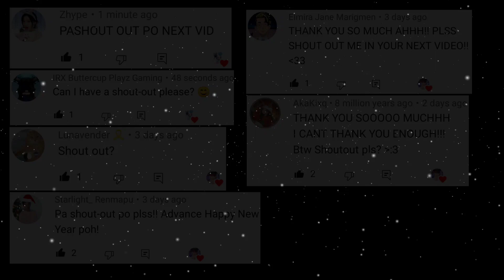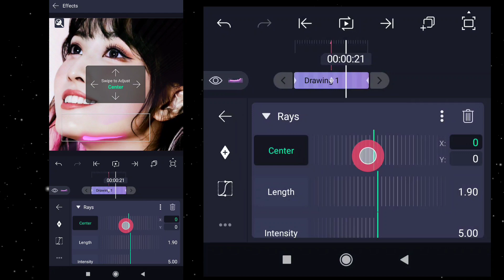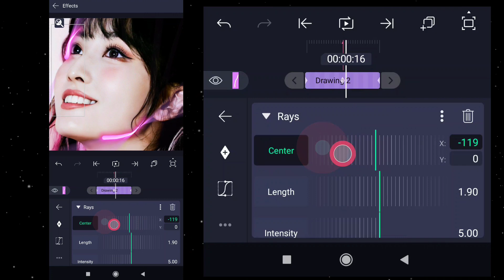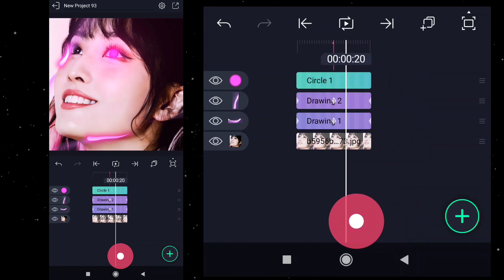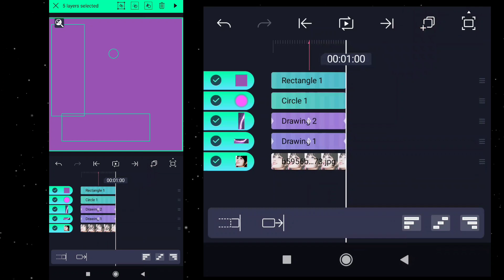SABER LINE X EYE GLOW | ALIGHT MOTION TUTORIAL 💜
FOLLOW MY FRIEND ON INSTA!🥰